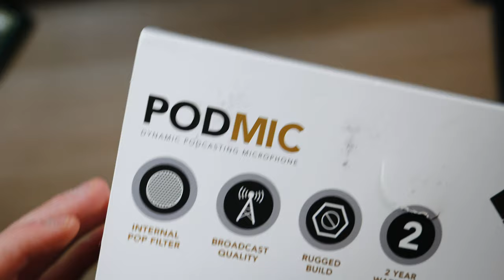RØDE Podmic : Microfone de Podcast Perfeito para Profissionais a Preço Barato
Neste vídeo, faço uma review e análise do Rode Podmic, um microfone de podcast de alta qualidade projetado para profissionais. Discuto as suas características, como o padrão polar cardioide e o protetor de pop integrado. Também forneço uma demonstração da qualidade de som do microfone e dou minhas impressões gerais sobre o desempenho dele. Se você estiveres a procurar um novo microfone de podcast, vê este vídeo 😁
📷 O Meu Gear:
🛒Sony Alpha 6400
🛒Tamron 17-70 mm F/2.8
🛒Micro Câmara
🔔 Não te esqueças de clicar no sininho apoiar o canal ! 🔔
Photo by dlxmedia.hu on Unsplash